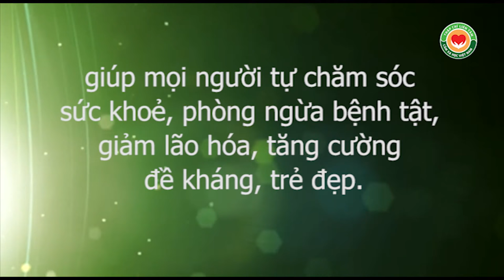Thầy Dư Quang Châu tư vấn chữa đau khớp gối